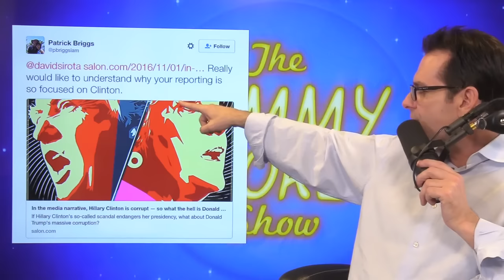11/03/16 Hillary and DNC ran the MOST Sleaziest CAMPAIGN in American History